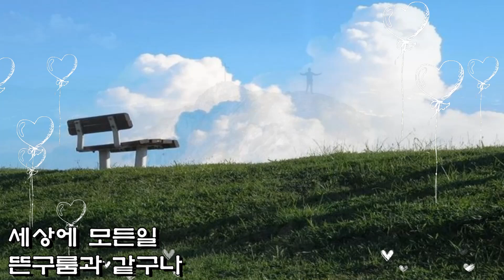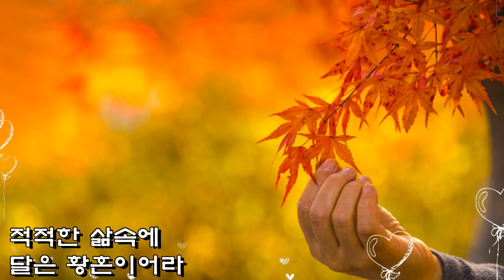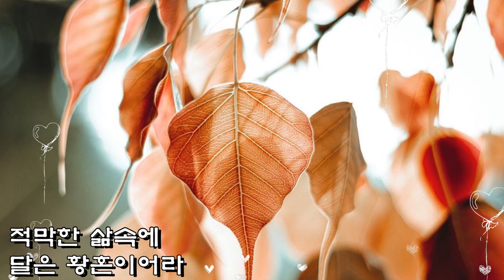김동아~-황혼이어라